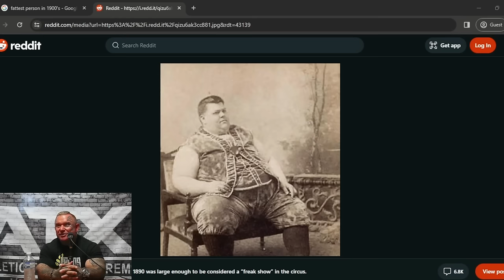LEE PRIEST: Keeping Weight Off, Mental Health & Steroid Use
Lee Priest talks about how doing the same things all over again will not bring the same results, saturation of mental health issues and his steroid use.